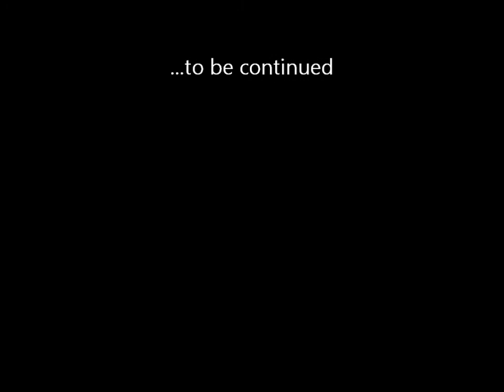Gravestone Promo-"The Bloodcode Diaries", Episode 1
Promo Video mini-series for Gravestone End of Summer's Music Explosion.

Millers Falls Rod and Gun Club
Montague, Ma